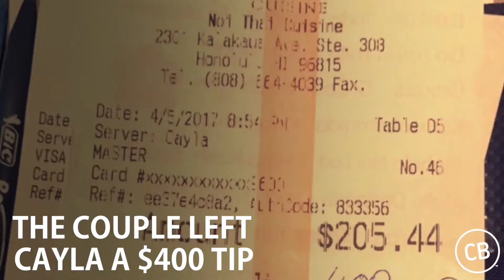Hawaii Tourists Generously Pay Waitress' College Tuition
Young waitress stunned when couple tips $400. But next day they come back to the restaurant

The gift would change her life forever. Out of the blue, an Australian couple made an unbelievable offer that would ultimately put this waitress’ life back on track.

Cayla Chandara moved to Waikiki, Hawaii, to attend college. It was not easy for her to keep up with her student loan payments, and Cayla was soon left with no choice but to leave college and take up a job as a waitress. She was working 80 hours a week and always on her feet. Going back to college to pursue her career in business was no longer an option.

One day while working at her job at the Noi Thai Cuisine restaurant, an Australian couple came in, and as Cayla started to serve them, they began chatting, and Cayla told them a little about herself.

“They asked me where I was from, and I told them I moved here for school but I was kind of in a little bit of debt and I couldn’t go back to school because I couldn’t afford it and the cost of living here,” Cayla said.

After the couple left, Cayla glanced at their receipt and to her utter amazement, they had left her a $400 tip on their $200 bill!

“I just thought it was so generous of them,” she said. “I never get tipped that big. I had to say thank you.” During their conversation, Cayla remembered the name of the hotel that they were booked in, and she decided to send them a thank-you card with a bunch of flowers and had dessert sent up to their room.

The next day, Cayla was busy tending to her tables as usual, when, to her astonishment, the couple walked into the restaurant again. What happened next would help her realize her dreams and fulfill her hopes for the future.

The couple spoke with Cayla and said they would like to pay off her student loan and also pay for the rest of her college education. The gift would amount to more than $10,000!

“I was like, ‘No way, you don’t have to do that for me. I just wanted to say thank-you,” Cayla said, but they insisted.

“I still don’t feel like it’s real,” she added. “I want to run around in the streets.”

Then came something that could never be bought with money—they said they wanted nothing in return but only to “be your best possible self, dream big, and strive for your goals.”

Cayla said there were tears streaming down her face and even all the staff in the restaurant were overwhelmed by the couple’s generosity.

“I want to make them proud,” she said. “I will take this opportunity with an open heart and be a better person that I can be every day.”